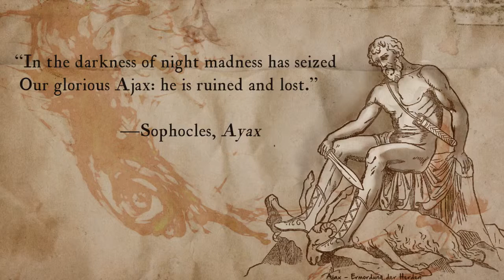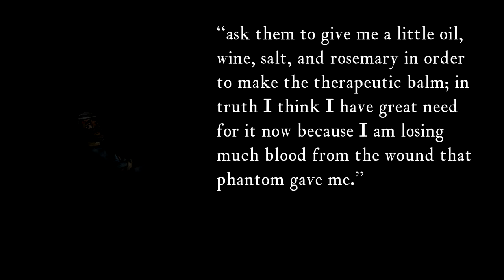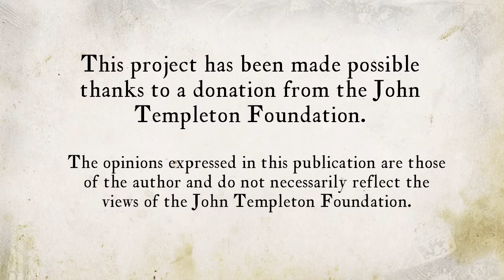Lesson 3 The blanketing of Sancho